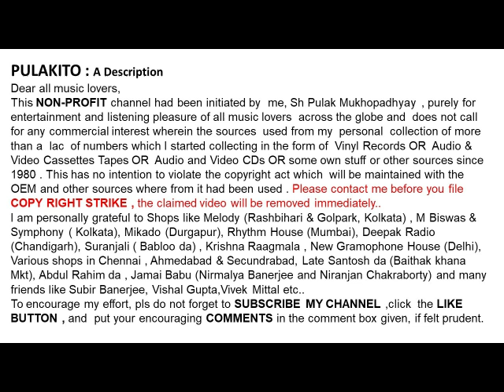তালাত মাহমুদ-নতমুখে কেন ফিরে চলে যাও (১৯৪৯)-Talat Mehmood-Nata Mukhe Keno Phire Chole Jao (1949)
নতমুখে কেন ফিরে চলে যাও (১৯৪৯)
তালাত মাহমুদ

Talat Mehmood
Nata Mukhe Keno Phire Chole Jao (1949)
 Lyrics: Pranab Roy

Help Please.